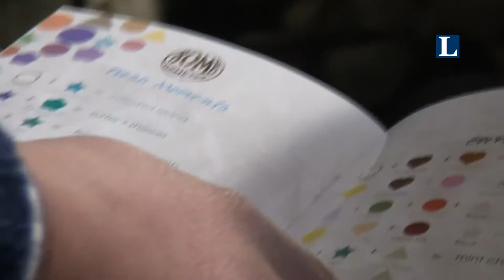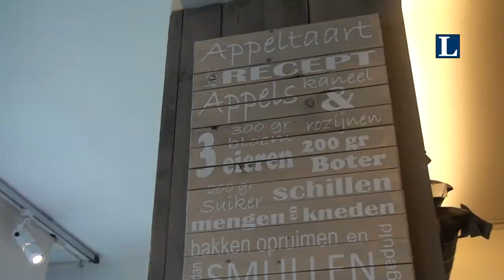Valeur Homedecoration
In het programma Trendstyle gaan we op bezoek bij  Valeur Homedecoration in Wezep